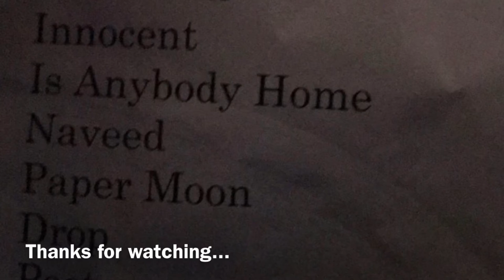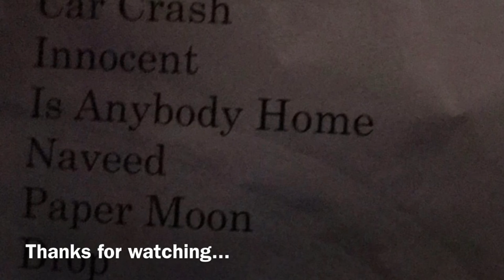Our Lady Peace Vlog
Some snippets from the Independant show in SF on 11/21/17.